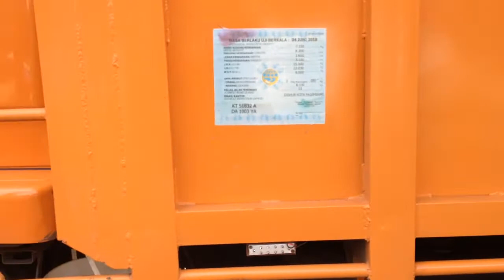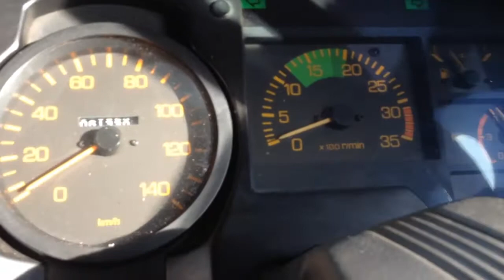Truck Fuso Lintas Kalimantan-Jawa Di Soka, Kebumen